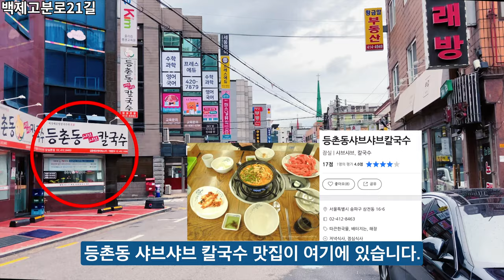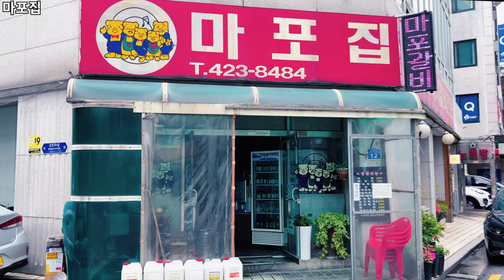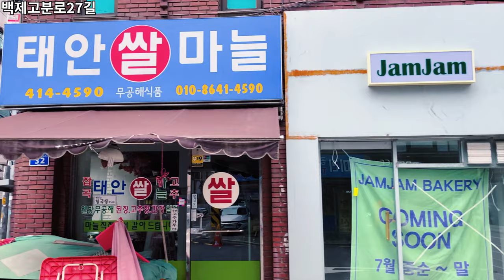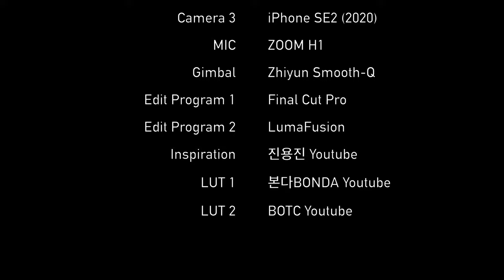Samjeon-dong 5 Eateries 12 Min. Tour | 삼전동 맛집 5곳 12분 둘러보기 | Walk in Korea | iPhone SE2 | 4K | Ep.305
오늘은 잠실학원사거리 에서 출발해 삼전동 주택가를 둘러보겠습니다.
또한, 삼전동에 위치한 맛집 5군데를 알려드리겠습니다.

석촌호수로 [00:05]
백제고분로21길 [01:26]
등촌동 샤브샤브 칼국수 [02:22]
백제고분로21길 [02:32]
무국적식당 [04:03]
백제고분로21길 [04:13]
마포집 [04:49]
삼전로8길 [05:11]
백제고분로23길 [06:27]
삼전로10길 [07:28]
백제고분로27길 [09:26]
생활의 달인 출연 대한명가 떡집 [10:48]
백제고분로27길 [10:58]
곽만근갈비탕 [11:30]
백제고분로27길 [11:40]
Credits [12:19]

Today, I’ll start from the Jamsil Academy Intersection and look around the residential area of Samjeon-dong.
Also, I will tell you about 5 eateries located in Samjeon-dong.

Seokchonhosu-ro [00:05]
Baekjegobun-ro 21-gil [01:26]
Deungchon-dong Shabu-Shabu Kalguksu [02:22]
Stateless restaurant [04:03]
Mapo House [04:49]
Samjeon-ro 8-gil [05:11]
Baekjegobun-ro 23-gil [06:27]
Samjeon-ro 10-gil [07:28]
Baekjegobun-ro 27-gil [09:26]
Daehan Myung-ga Rice Cake Shop [10:48]
Kwak Man-geun Galbi-tang [11:30]
Credits [12:19]

* Support : Online Youth Center
* Camera : Sony FDR-X3000, Insta360 One X, iPhone SE2 (2020)
* Edit Program : Final Cut Pro, LumaFusion
* Gimbal : Zhiyun Smooth-Q